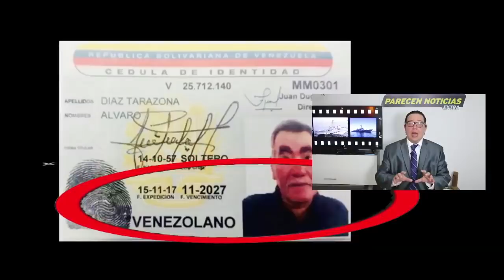Maduro bombardea frontera de Colombia Hoy 21 Marzo 2021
Maduro bombardea campamentos en frontera de Colombia Hoy 21 Marzo 2021. Fanb defiende a Grupos rebeldes de sus enemigos.

Este es un analisis de opinion sobre lo que sucede hoy en Venezuela y su relacion con los Estados Unidos la administracion de Joe Biden y el mundo. Producido por Parecen Noticias Extra
Militares de Venezuela by Prensa FANB and VOA
Biden Videos by U.S. Air Force
Us army videos y fotos by The White House, US Department of state US Navy and VOA